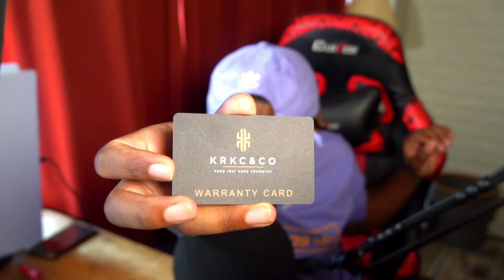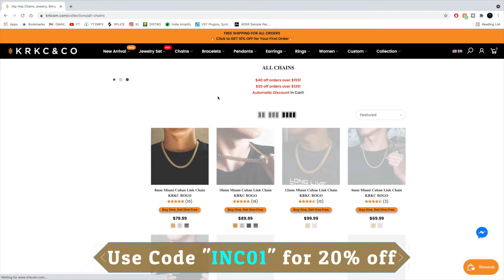DEEP VOICE RAPPERS vs HIGH PITCHED RAPPERS!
In this video, I showcase some rappers with deep voices and put them up against rappers with high pitched / baby type voices ( Like Playboi Carti ).

OUTRO SONG (MY NEW SONG!)

🔊 My Twitch DMCA Free Playlist (ALOT of BANGERS!)